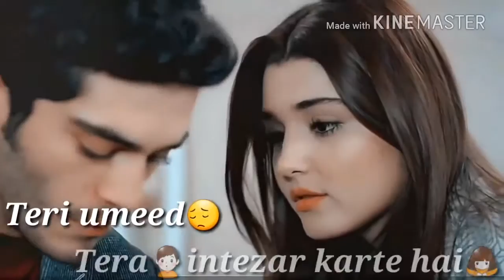Love status 10